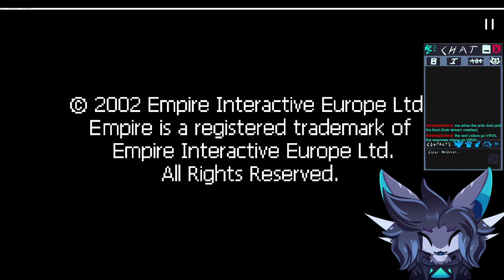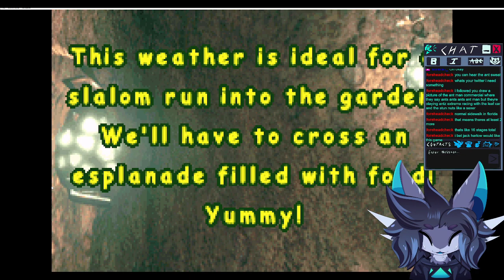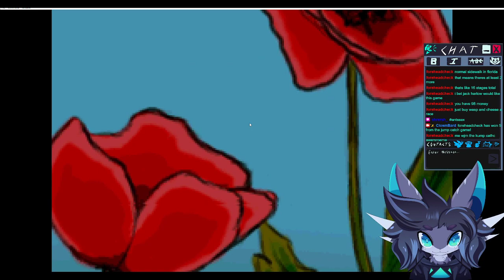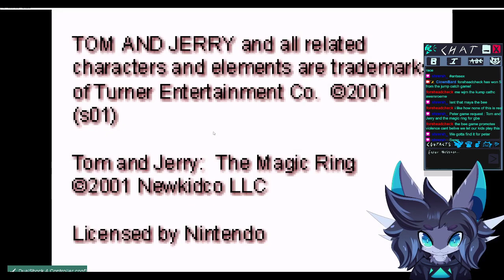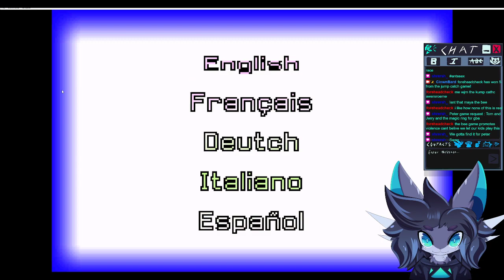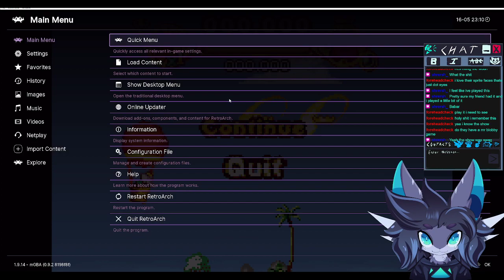the ants pick the food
the m&ms killed me